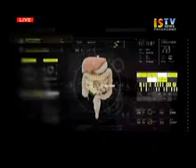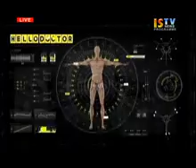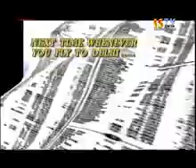13th August 2016 ISTV 3pm Manipuri News